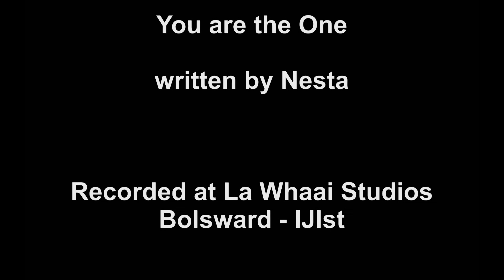You are the one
Sweet song dedicated to all the love between people